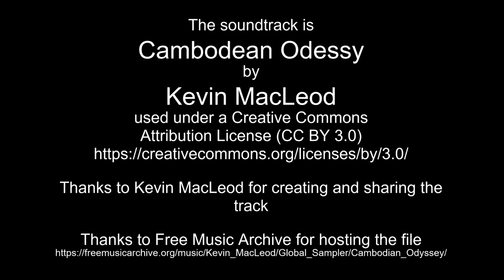Nov 25, 2022 moon set time lapse